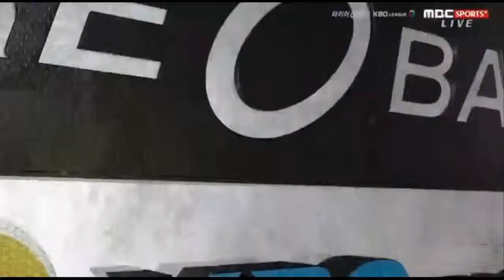150913 [15시즌] 한화 116호 정근우 9호 홈런